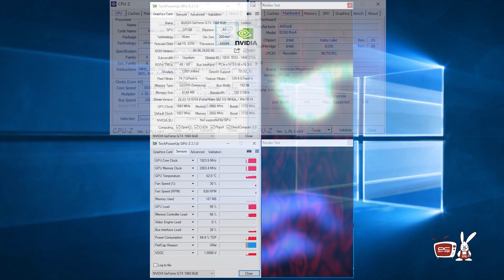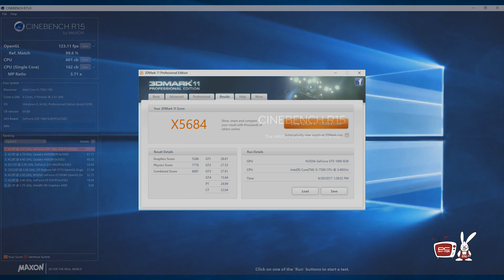PC Garage – Video Review Sistem Gaming Red Serpent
Carcasa sistemului nostru este pusa la dispozitie de catre Thermaltake, modelul fiind Versa N24. O carcasa tip middle tower, bine compartimentata, cu un airflow bun si o zona inferioara ce ascunde sursa, unitatile de stocare, dar si ce poate gazdui cablurile ce ne raman in urma asamblarii. La interior este montata placa de baza Asrock B250 Pro4, pe aceasta fiind asamblate:  procesorul i5-7500, un quad core a carui frecventa de baza este de 3.4ghz, iar prin intermediul functiei turbo poate ajune pana la 3.8ghz si 16g memorie ram de tip DDR4 ce ruleaza la 2133mhz.